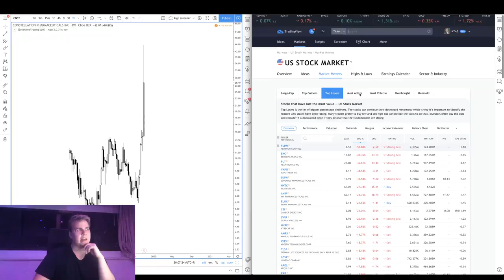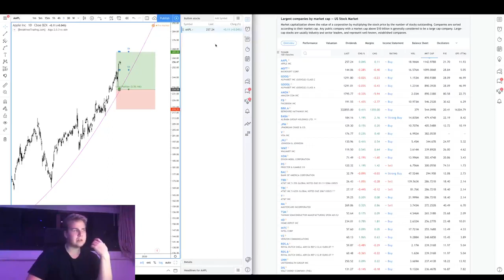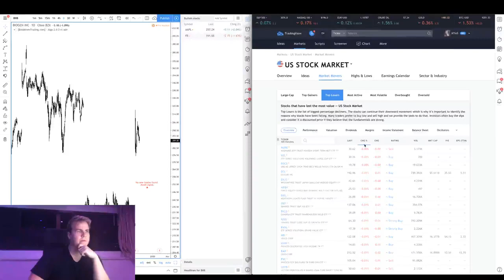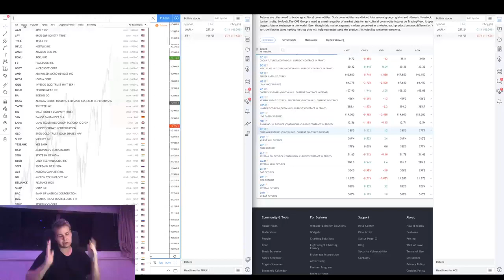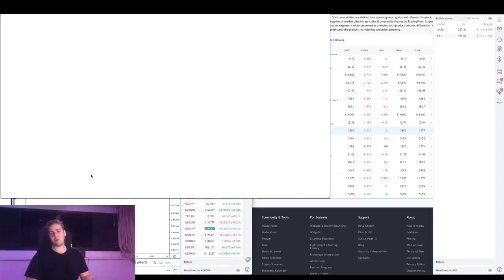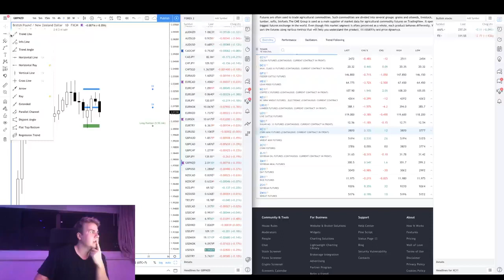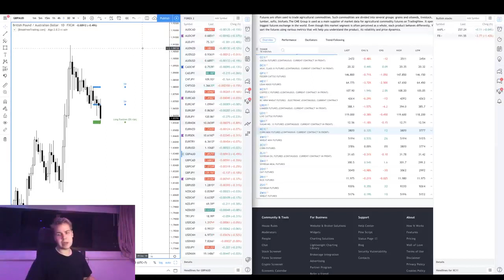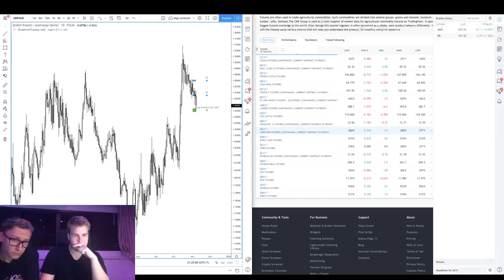Tricks Only Super Succesful Traders Know (Must See Livestream)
We believe in 21st-century, people should not live to work.

That's why we provide a simple trading algorithm and training to help you become a great trader.

Use the Breakfree Trading to unlock the freedom to do things and go places you always wanted to.